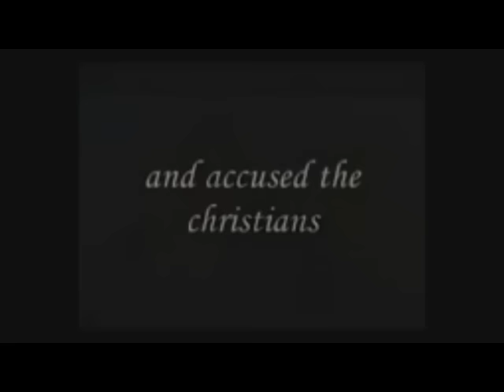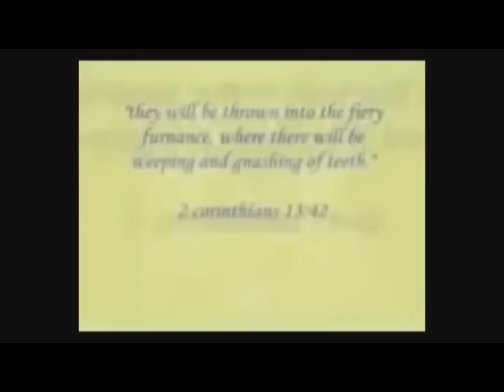Christian Martyrs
Nero Burning His City.  Always remember those have that died. Remember the Christian Martyrs. Nero The Roman Emperor burned his own city, and blamed it on the Christains. Then persecuted them and killed them. Are you willing to die for our God?

I remember thinking, why are these people letting themselfs be killed? Who are they dieing for? Than being convicted by the Holy Spirt, because they have faith in Jesus. Because they believe in God. At this moment I started to believe in God myself. The blood of the martyrs are still seeds of faith 2000 years later.